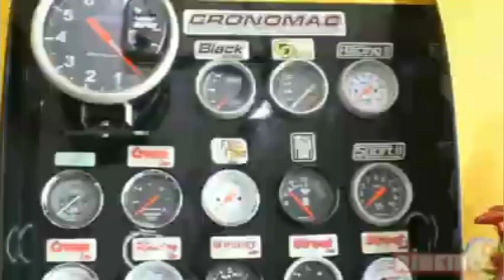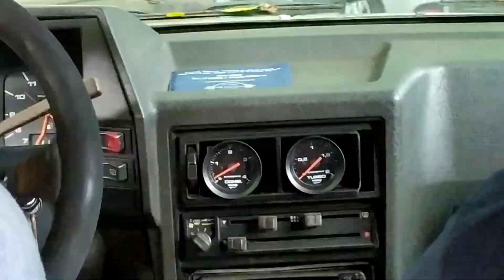TURBÃO ANDOU PELA PRIMEIRA VEZ #26| ÚLTIMOS ACERTOS - PROJETO DE QUINTAL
Colocamos o turbão na rua e fizemos os últimos acertos.